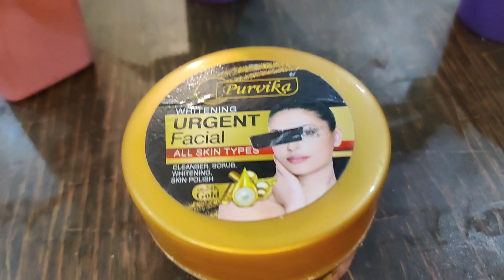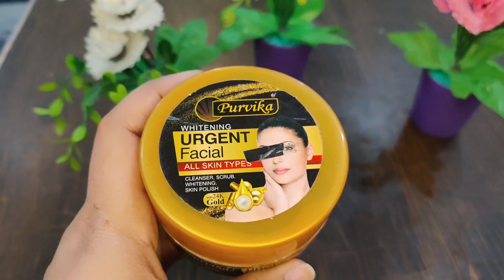whitening facial / gold whitening facial | su beauty and remedies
Whitening urgent facial
Urgent Whitening facial
Urgent facial
Golden pearl cream
Golden girl
Golden pearl beauty cream
Golden whitening cream
Gold face mask
Skin whitening cream
Whitening cream
Purvika urgent Whitening facial
Golden pearl urgent facial how to use
Whitening facial at home
Golden pearl whitening urgent facial
24k gold urgent facial
Golden urgent facial
Golden pearl skin polish
Glow & clean whitening urgent facial
Blesso whitening urgent facial
Urgent Whitening facial at home
Urgent Whitening cream
Golden girl skin polish
Golden girl facial kit